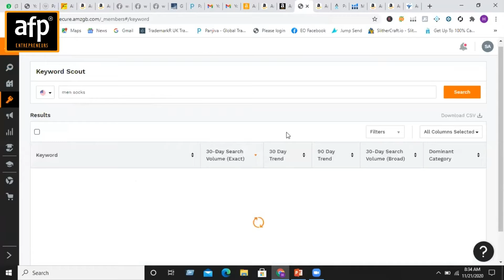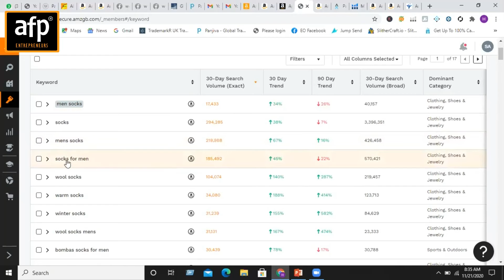Use Keyword Scout to Find Keywords for Products! Use Jungle Scout for product Research|AFP INSTITUTE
jungle scout? how to use jungle scout? how to search product using jungle scout? how to search keywords using jungle scout?

*𝗔𝗙𝗣 𝗢𝗙𝗙𝗘𝗥𝗜𝗡𝗚 𝗦𝗘𝗥𝗩𝗜𝗖𝗘𝗦*:
⭐  DIGITAL MARKETING,
⭐  HIRE A AFP MENTOR PRO,
⭐  ECOMMERCE DEVELOPMENT,

*𝗩𝗜𝗥𝗧𝗨𝗔𝗟 𝗔𝗦𝗦𝗜𝗦𝗧𝗔𝗡𝗧  𝗖𝗢𝗨𝗥𝗦𝗘 𝗢𝗕𝗝𝗘𝗖𝗧𝗜𝗩𝗘𝗦*:
✔️ Amazon introduction
✔️ Creating New Product Listing (Single/Variation)
✔️ Metoo Listing
✔️ Product Error Fixing (Suppressed Listing – Quality Alert etc)
✔️ Stock Checking